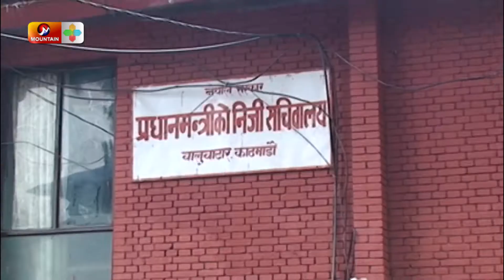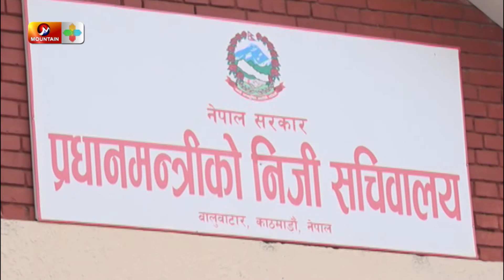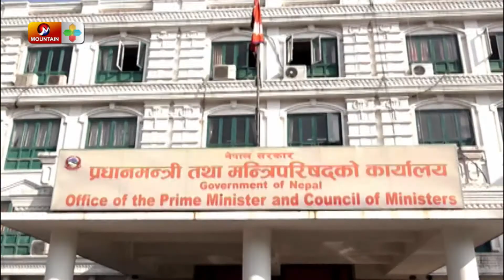बालुवाटार जग्गा प्रकरणमा अब के होला ? || Mountain Tv